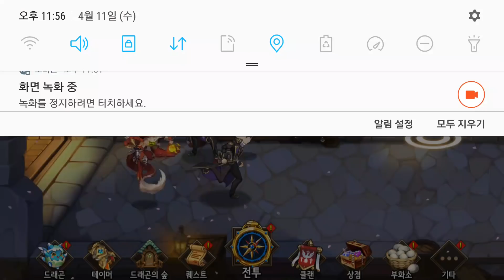드빌M 고대의탑 19만점 찍는거 꿀팁 대방출! 2편 : 미리미리해야 다이아 아낍니당 후후 Dragon Village M [대잭팟 게임실황]